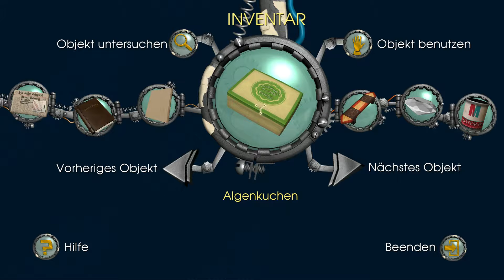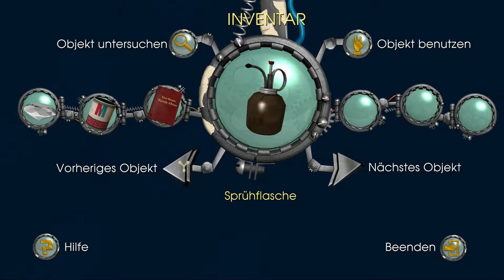Back to the Future - Episode 4 #28 ► Wo ist der blöde Knopf? ◄ Deutsch / German Gameplay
Back to the Future: The Game - Episode 4

Ein von Telltale Games, einer kleinen Gruppe der ehemaligen LucasArts, entwickeltes Kultspiel angezockt und vorgestellt von Run.

BESCHREIBUNG:
Marty McFly und Doc Brown kehren in diesem komplett neuem Zurück in die Zukunft-Abenteuer zurück.
Sechs Monate nach dem ereignisreichen, dritten Film ist die Zeitmaschine DeLorean ohne jegliche Besatzung auf unerklärliche Weise zurück nach Hill Valley gekehrt! Marty muss erneut in der Zeit reisen, um Hilfe von dem beständigen Teenager Emmett Brown zu erhalten oder das Raum-Zeit-Kontinuum wird sich für immer auflösen!

Wenn Dir das Spiel gefällt, bitte unterstütze den Entwickler und kaufe Dir das Spiel im Original.